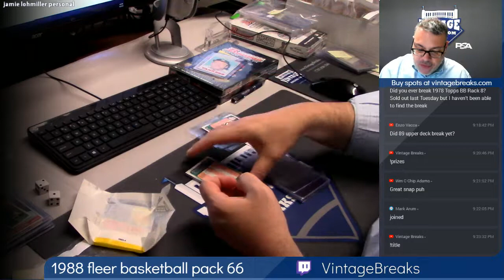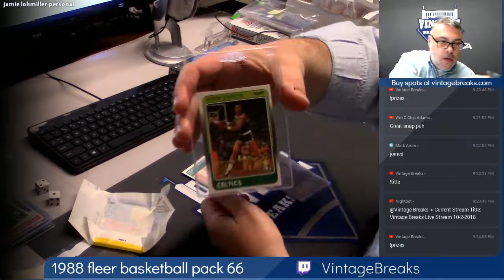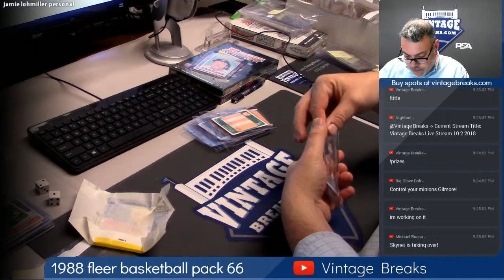2018 10 02 1988 Fleer Basketball Wax Pack 66 Personal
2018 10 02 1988 Fleer Basketball Wax Pack 66 Personal